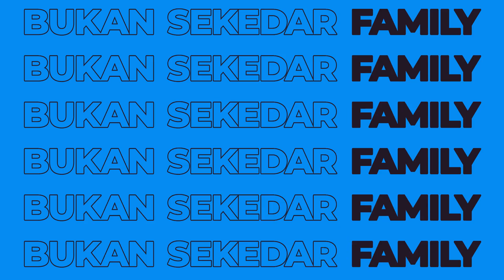PERJALANAN KALI INI SANGAT MENYERAMKAN⁉️